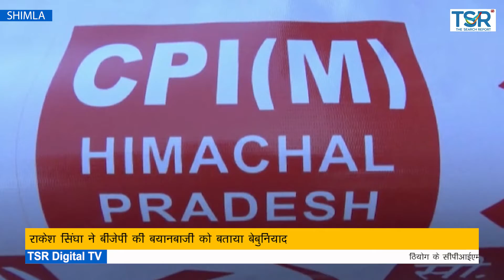Rakesh Singh told the BJP's rhetoric is uncontrollable | Himachal Top news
Rakesh Singh told the BJP's rhetoric is uncontrollable
राकेश सिंघा ने बीजेपी की बयानबाजी को बताया बेबुनियाद,,,कोरोना से बचने के लिए बरतें एहतियात लॉकडाउन कोई समाधान नही

विधायक राकेश सिंघा ने कहा कि  बीजेपी जिला मंडल के अध्यक्ष ने अपनी बयानबाजी में कहा कि ठियोग के विधायक अपनी जिम्मेदारी नही निभा रहे। उनका यह आरोप निराधार है।   बीजेपी के लोग यह साबित करना चाहते हैं कि वह काम नही कर पा रहे हैं। उन्होंने कहा कि ठियोग में पूर्व के विधायकों के समय की  योजनाये भी प्राथमिकता तक ही सीमित रही लेकिन धरातल पर कुछ नही हुआ। उनकी डीपीआर तक तैयार नही हो पाई। सिंघा ने  कहा कि अब वह योजनाओं को प्राथमिकता के आधार पर डीपीआर तैयार होने के बाद प्राइवेट कंसलटेंट के माध्यम से धरातल पर उतारा जाएगा। बीजेपी केवल दुष्प्रचार कर लोगों को गुमराह करने की कोशिश कर रही है। पिछले तीन वर्षों में जो भी कानून सरकार ने बनाये है वह पूरा सार्वजनिक क्षेत्रों को निजी हाथों में दिया जा रहा है। निजी स्कूलों द्वारा बसूली जा रही फीस पर सरकार ने कानून नही बनाया क्योंकि स्कूल कॉलेज जो खोले गए है यह सब पैसे बनाने के लिए खोले गए है।

TSR DIGITAL TV | TSR MYSTIC SEARCH | Hindi News | English News

TSR DIGITAL TV Channel:

The Search Report News is a channel that keeps you updated with the latest news with verified factual information.
It serves you with all the information you need to know about ongoing issues and trending topics
The only Bilingual Online Tv In Himachal